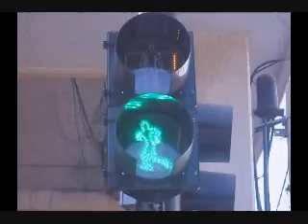Buen viaje . parte 1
Buen Viaje,  Cortometrage semi musical realizado por estudiantes de comunicacion en la Universidad de Occidente (UdeO).Teaser:Phane es una joven un tanto especial, mas especial cuando fuma su mota cronica   y aun mas cuando lo hace con una pipa robada. Acompaña a phane en un aprendizaje muy personal a lado de Chencho, joven que sin razon alguna la acompaña en su recorrido y le enseña una que otra cosa de la vida muentras se dejan llevar por el humo que sube y tranquiliza.Presentando a :Chelsea, Amairani, Paola, Mayra, Acela, Karen, Gisela y Carlos Sicairoscon la presentacion especial de Phane Hernandez!:* y cameos de Sael Maldonado y Beth perez Burgueño.